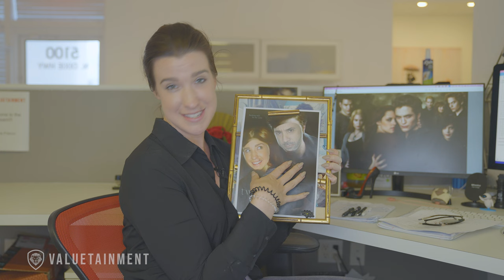The World's First Vegan Vampire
Valuetainment’s new content creator really “sucks.”

You can find Vinnie and his new skits on Valuetainment comedy -

About Vincent:
Vincent Oshana is a stand-up comedian, actor, and Air Force veteran who originally hails from Yonkers, New York. Oshana was most recently seen in the feature film ‘Fifty Shades Of Black’ opposite Marlon Wayans, the POP series ‘Return of The Mac’, and the comedy series 'Marlon' for NBC. Prior credits include the FOX sitcom 'Til Death', the Jamie Foxx-produced sketch series ‘In The Flow' with Affion Crockett, and as a series regular on Damon Wayans' Showtime sketch series 'The Underground'. He has a Half-Hour Comedy Central Special 'The Next Level' Presented by Kevin Hart and just recently filmed his second Half-Hour Special on EPIX called ‘Unprotected Sets’.
His stand-up has also been profiled on HBO's Def Comedy Jam as well as the New Wave-produced Comedy Dynamics: Coming To The Stage for Hulu.